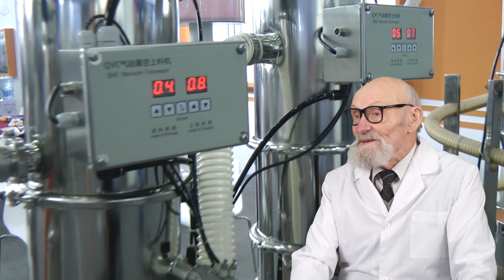LINEAR LABELLING MACHINES, MACHINE PACKAGING CYCLOPS, DEDUSTING DEVICE BUY